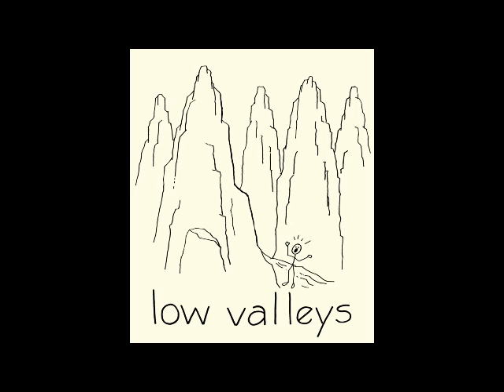Monteverdi's Zefiro torna performed by Gryphons Wild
-- Monteverdi's Zefiro torna performed by Gryphons Wild in a live concert at Stevenson Elementary School in Mountain View, CA on October 20, 2011.

Ellen St. Thomas, soprano
Sally Terris, mezzo-soprano
Daniel Wood, harpsichord

Drawings by Jackie Krantz.